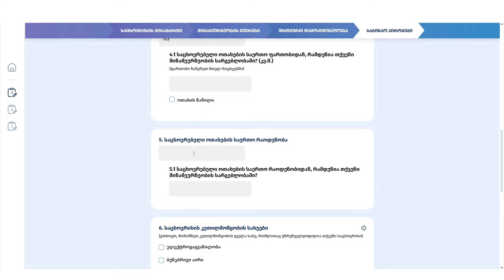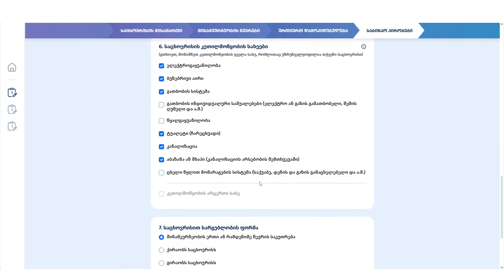ნაწილი 5 - საბინაო პირობები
✅ საბინაო პირობების გვერდზე ინფორმაცია შეივსება თქვენი შინამეურნეობის მუდმივი საცხოვრისის შესახებ.
✅ პირველ რიგში განსაზღვრეთ თქვენი შინამეურნეობის საცხოვრისი ტიპი.
✅ თუ თქვენი საცხოვრისი არის იზოლირებული ბინა ან ინდივიდუალური სახლი შეავსეთ შემდგომი ველები:
• საცხოვრისის აშენების წელი
• საცხოვრისის საერთო ფართობი
• საცხოვრისში არსებული საცხოვრებელი ოთახების საერთო ფართობი
• საცხოვრებელი ოთახების საერთო რაოდენობა
ამ მონაცემების შევსების შემდეგ მონიშნეთ  კეთილმოწყობის ის სახეები, რომლითაც უზრუნველყოფილია თქვენი საცხოვრისი, ბოლოს კი განსაზღვრეთ საცხოვრისით სარგებლობის ფორმა.
იმ შემთხვევაში, თუ საცხოვრისში ცხოვრობს სხვა შინამეურნეობაც, თუ შინამეურნეობის წევრების გვერდზე პირველ კითხვაში მონიშნეთ პასუხი „დიახ“, დამატებით უპასუხეთ კითხვებს თუ საცხოვრისში არსებული საცხოვრებელი ოთახების მთლიანი ფართობიდან და ოთახების რაოდენობიდან, რამდენია თქვენი შინამეურნეობის სარგებლობაში.
• საცხოვრისის კეთილმოწყობის სახეებიდან  მონიშნეთ კეთილმოწყობის ყველა სახე, რომლითაც უზრუნველყოფილია თქვენი საცხოვრისი. ამასთან, გაითვალისწინეთ, რომ თუ კეთილმოწყობის რომელიმე სახე, მაგალითად აბაზანა ან ტუალეტი მდებარეობს საცხოვრისის ფარგლებს გარეთ, მაგალითად, ეზოში, არ უნდა მონიშნოთ, ვინაიდან ამ შემთხვევაში იგულისხმება, რომ საცხოვრისი არ არის უზრუნველყოფილი კეთილმოწყობის შესაბამისი სახით.
• გაითვალისწინეთ კითხვარში მოცემულ შეკითხვებს თან ახლავს ინფორმაციული ღილაკები, სადაც დეტალურადაა განმარტებული კითხვის შინაარსი.

✅ საბინაო პირობების გვერდის სრულად შევსების შემდეგ დაააჭირეთ „დასრულების“ ღილაკს, რითიც თქვენ დაასრულებთ საცხოვრისის შესახებ კითხვარზე მუშაობას.
✅ საცხოვრისის შესახებ კითხვარზე მუშაობის დასრულების შემდეგ შეგიძლიათ დაიწყოთ პერსონალური კითხვარის შევსება.